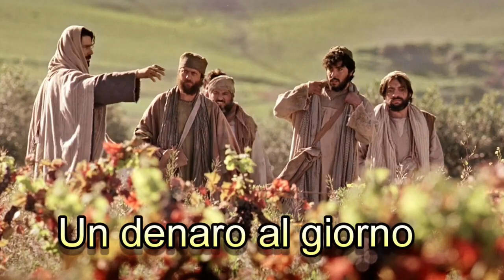Un denaro al giorno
Papa Francesco